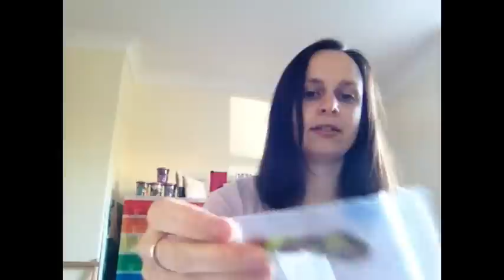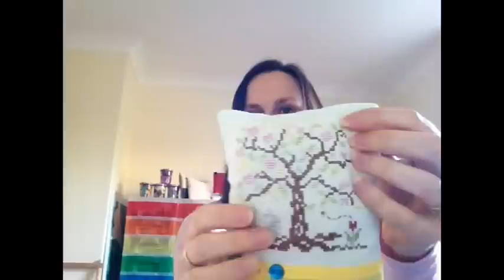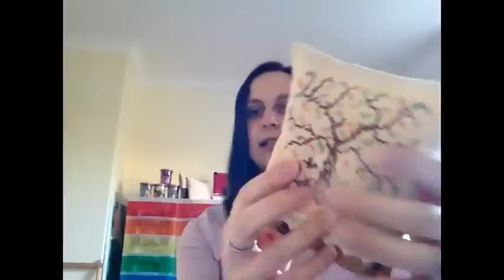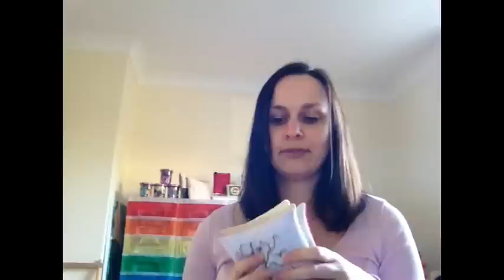Cross Stitch #29: January Thread Challenge Report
Here is an update on how I've been getting on with my "Thread Challenge" (can't write its codename on YouTube ;)).  The main idea behind the challenge is to use as many of my hand dyed threads this year as possible.

All opinions expressed in this video are my own - you have been warned lol!